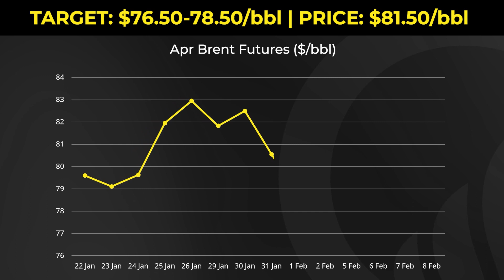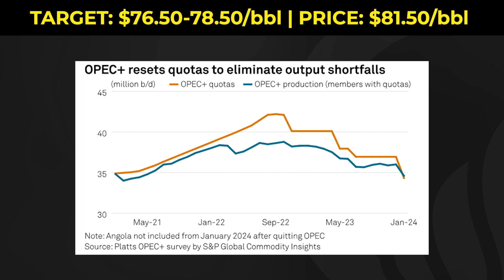Brent Prices Bullish After Strong Week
Research Analyst Finn Gordon reports Onyx's Brent Forecast review for this week.

Price action for the Brent Futures April tenor retraced higher this week. Brent has strengthened every day since Monday, edging itself closer to the $80/bbl mark until finally surpassing it yesterday - when prices reached highs of almost $82/bbl.

In turn, prices have been more bullish and are printing above our Monday forecast of $76.50-$78.50/bbl.

The main headline circulating this week has been the ongoing talks surrounding a ceasefire deal for the fighting in Gaza. Qatar were initially hopeful of broking a deal, but Israel's Prime Minister has refused to surrender to Hamas’ demands and vowed to keep on the offensive. Thus, prices have been finding support amid ongoing conflict.

The EIA announced another crude stock build, marking back-to-back builds for the first time since late November. Yet, on the flip side, OPEC+ output for January saw the largest decline in six months. However, production was still above the promised cuts.

Overall, with prices now back above the $80/bbl level, the market may begin to tire once again.

Join us on Monday for next week's Brent forecast.